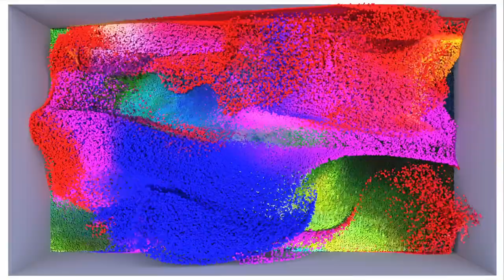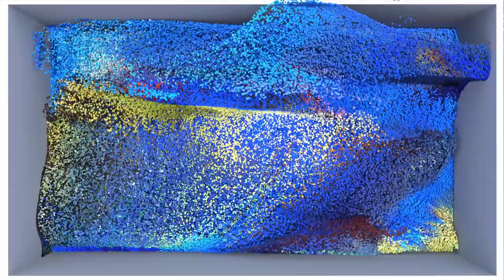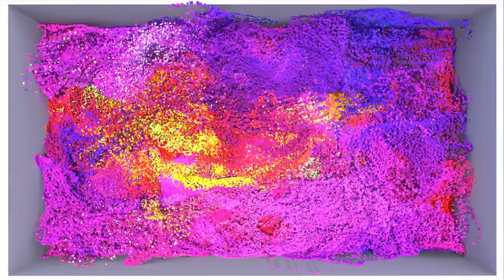FLUID PARTICLE DESIGN ONE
have been dreaming of being able to paint with data and flowing dynamic particles for over 3 years, ever since I saw MediaArt pioneer Refik Anadol's brush. Every Edition is an ERC721 is numbered Each sold edition will extend the video by 30 min for all buyers! Example: if 1 sells: +30 seconds if 10 sell: +300 seconds

** With each NFT, you get exclusive access to a Token Gated Website with exclusive content like a longer Version, unpublished ART + a letter with private thoughts** Which I would never divulge public.

I would like to take this opportunity to thank everyone who made it possible for me to be here. In the first place, thanks to all who have supported my work on social media or even bought ART from me.

Special thanks also to the Houdini Teachers / Educators / Tutorial Makers: Rakib Sharka, Gizmo, Doxia Studio, Entegma, MitzuTA and many more.

You will find various long-play-motion-designs created by me over time if you hold this NFT.

Every purchase supports me to continue my journey and master flowing dynamic designs that are accessible to everyone.

RandomLikeU aka Patrick Scislowski 2023